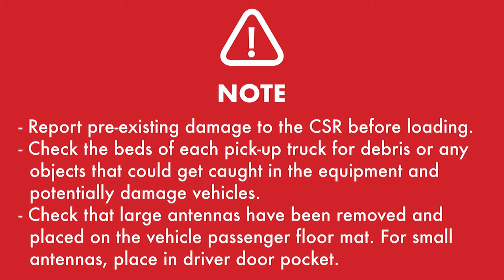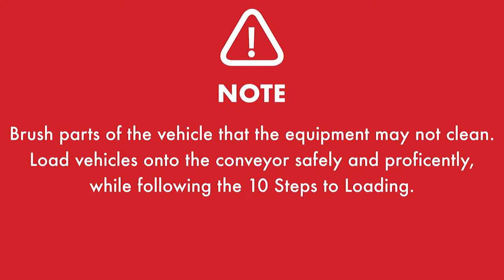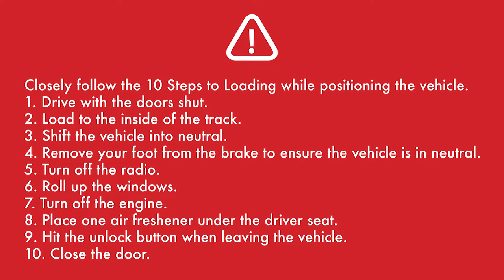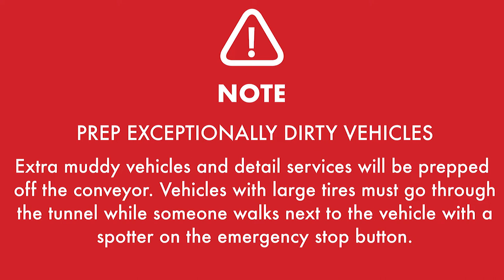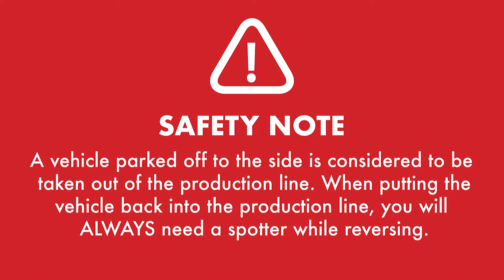The Wash Tub Load On Training Video